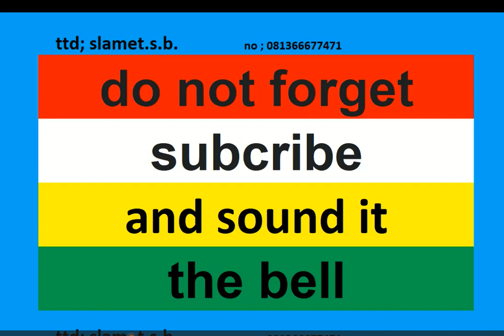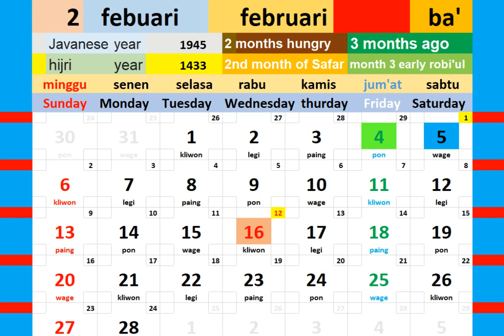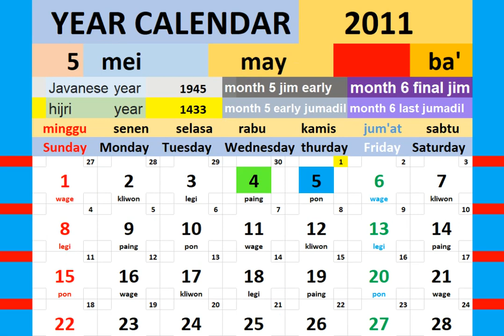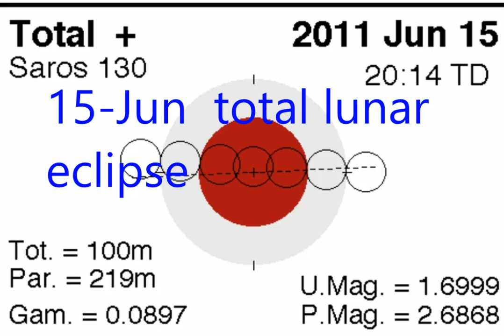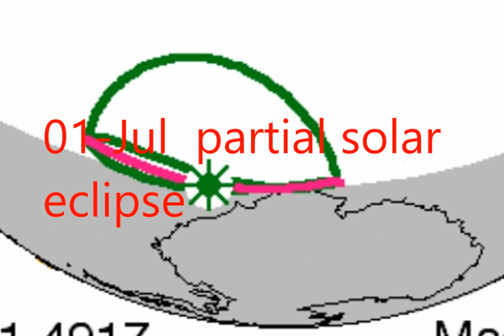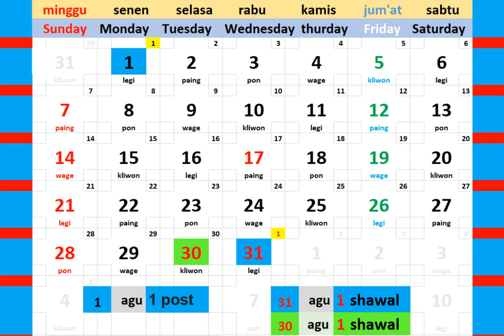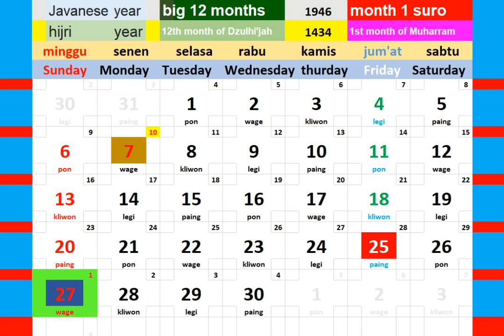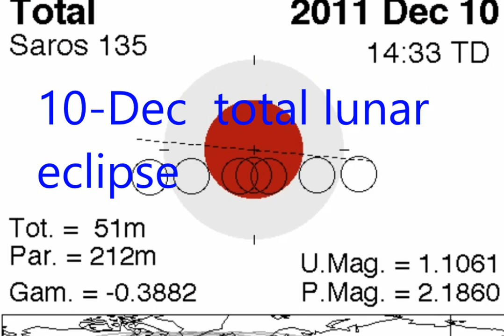calendar year 2011 +eclipse